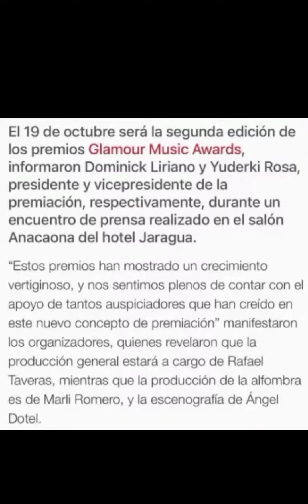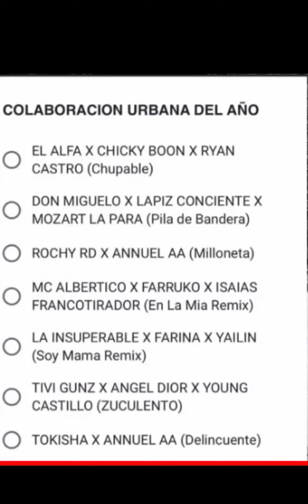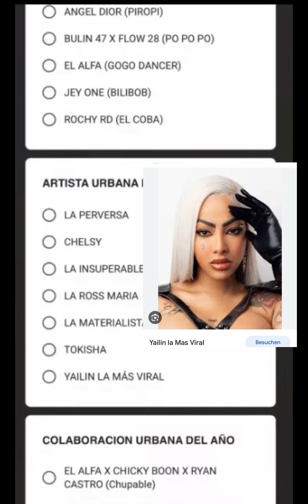EN LOS💫PREMIO URBANO YAILIN EL ALFA ROCHI RD ANUEL INSUPERABLE